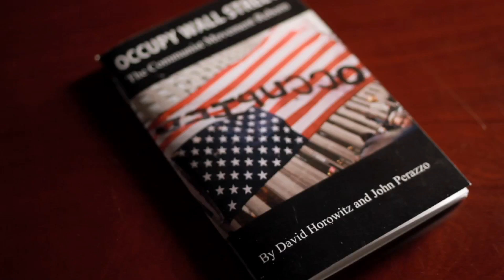Freedom Center Pamphlet Series